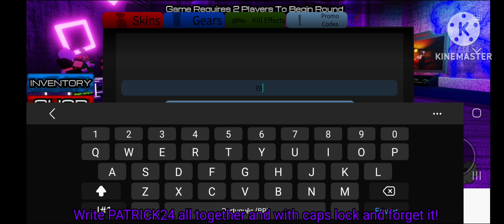How to get the leprechaun skin on bear v